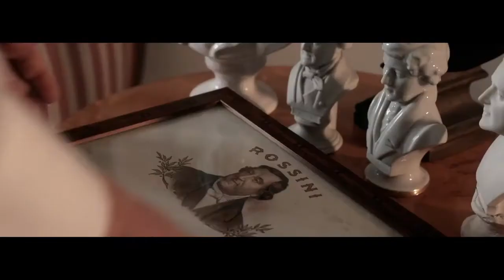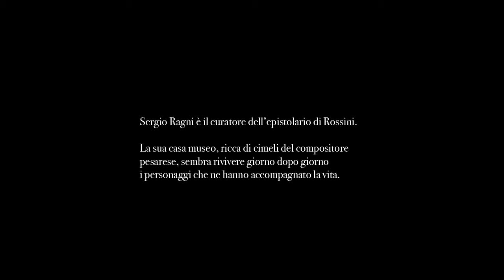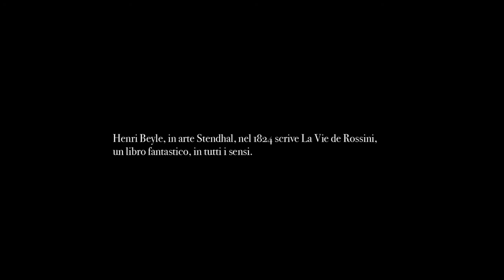Caro Gioachino - docufilm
In occasione delle celebrazioni per i 150 anni dalla morte del compositore, con il Teatro San Carlo dove Rossini chiamato a Napoli dall’impresario Domenico Barbaja è stato direttore musicale dal 1815 al 1822, nasce il progetto di un docufilm breve sul Maestro.
L’idea di raccontare frammenti della vita artistica e quotidiana di Rossini a Napoli sviluppata in “Caro Gioachino…” è una intuizione che scaturisce dall’incontro con Sergio Ragni, collezionista e curatore dell’epistolario rossiniano, e con la sua casa museo, luogo dove, senza soluzione di continuità, Rossini continua a vivere nella Napoli contemporanea e dove i personaggi della vita del compositore continuano ad incontrarsi. Il pretesto su cui si basa la narrazione è l’analisi dell’opera Mosè in Egitto andata in scena nel 1818 e riproposta dal Teatro San Carlo in occasione del bicentenario.
Il lavoro in visione è un preludio al progetto più ampio in preparazione su Domenico Barbaja.
Credits:
Prodotto da Fondazione teatro di San Carlo in collaborazione con RAI CINEMA
Progetto e realizzazione Kaos Produzioni
Regia Stefano Gargiulo
Consulenza scientifica Sergio Ragni
Riprese video editing Mattia Galione
Sceneggiatura Angelo Mozzillo
Registrazione ed editing audio Bruno Troisi
Cast: Pietro Pignatelli, Sergio Ragni, Carmela Remigio, Roberto Moreschi